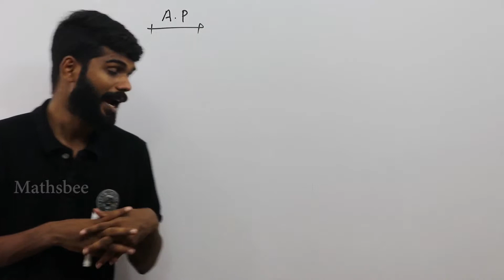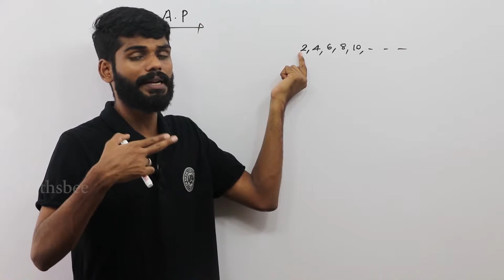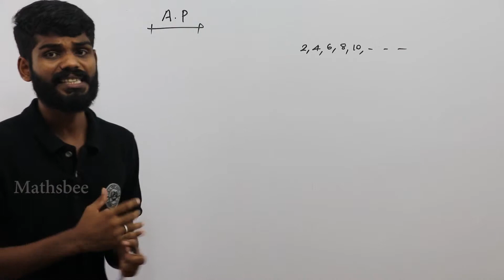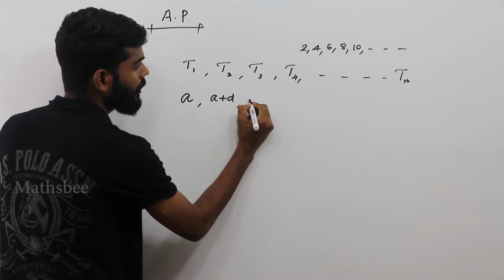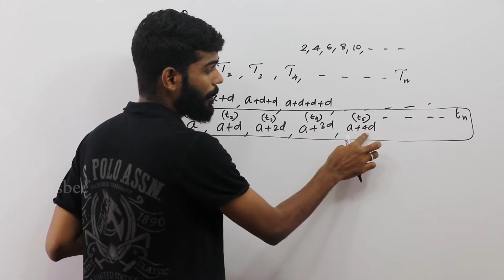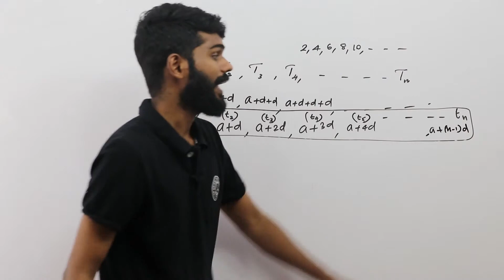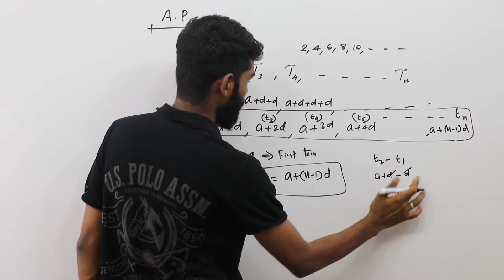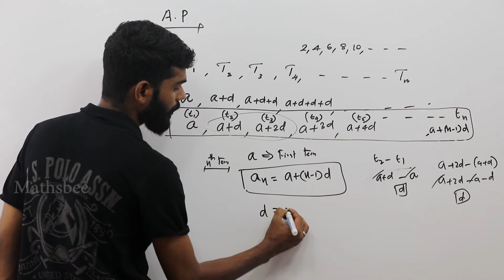Definition of Arithmetic Progression in malayalam class(Part-2)||Plusone maths class in malayalam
In mathematics, an arithmetic progression (AP) or arithmetic sequence is a sequence of numbers such that the difference between the consecutive terms is constant. Difference here means the second minus the first. For instance, the sequence 5, 7, 9, 11, 13, 15, . . . is an arithmetic progression with common difference of 2.